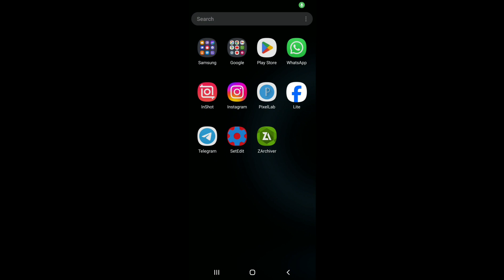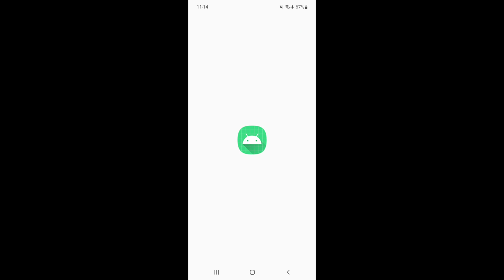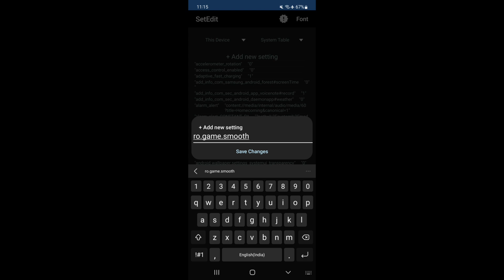120FPS Mode Performance | Boost Performance | Max FPS Fix Lag - No Root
Enable 120FPS Mode Performance | Boost Performance | Max FPS Fix Lag - No Root

lag fix
fix lag
overclock performance
overclock games
overclock android
no root
performance tweaks
boost performance
lag fix
game booster
overclock gpu
overclock device no root
overclock cpu
overclock
performance
optimize android
90fps
tweaks
fix fps drop
120fps
overclock root
root
overclock phone
overclock mobile